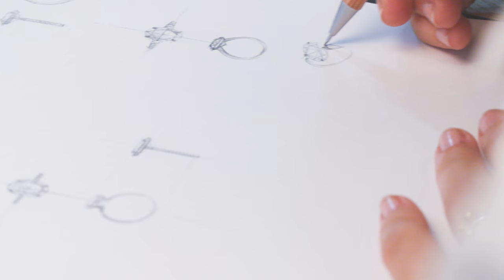Bespoke diamond service video by Galeries du diamant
(C) Experience the Naked diamond of your wildest imagination, transformed into the most individual jewellery with our bespoke service.